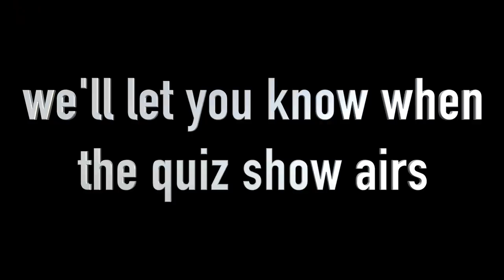Home Time #55 - Nadia FACES Quiz Show Fear, Mark's BROMANCE with the Handy Man GOES to NEW LEVEL